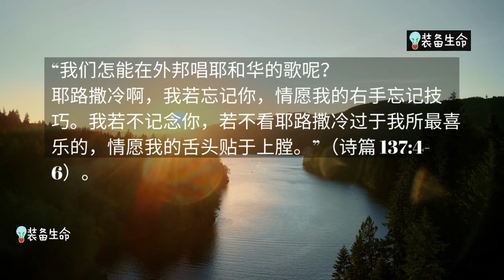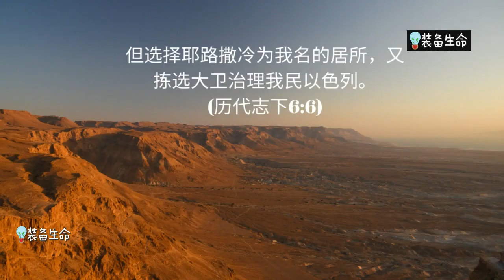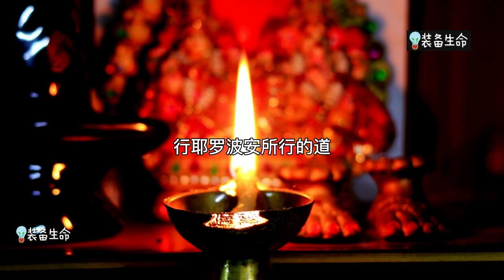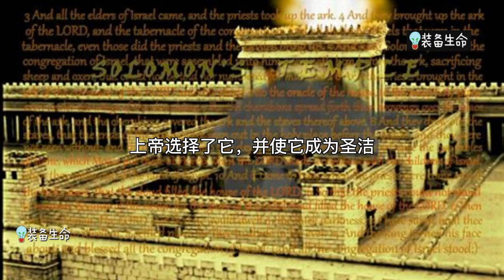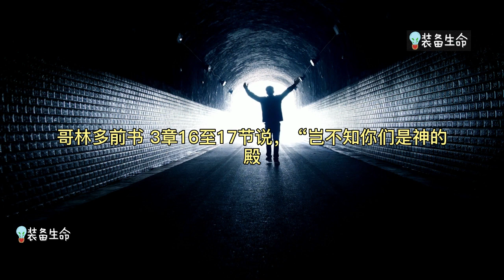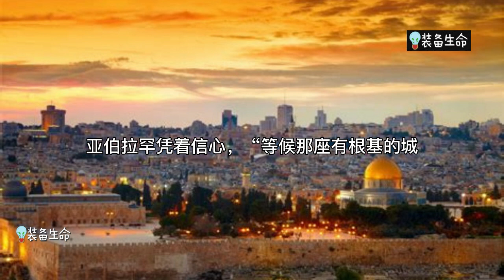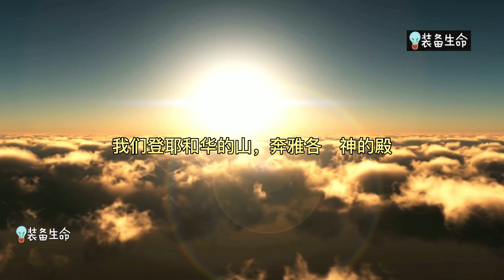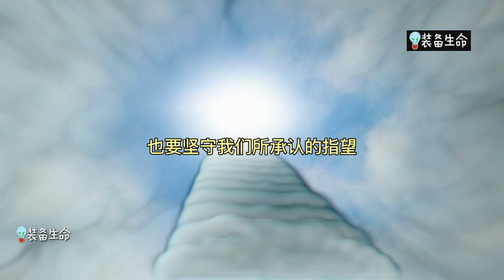生命智慧 264【你要记得耶路撒冷】